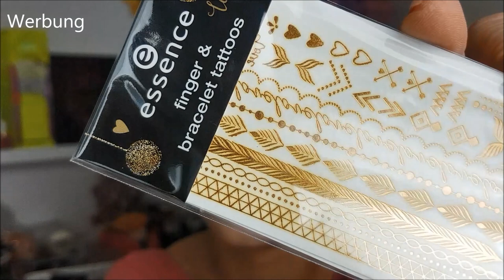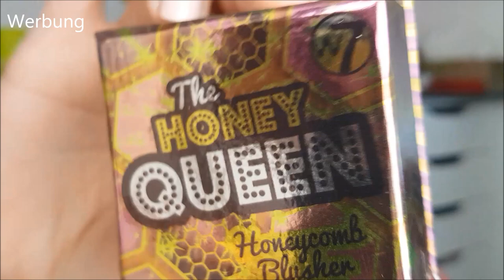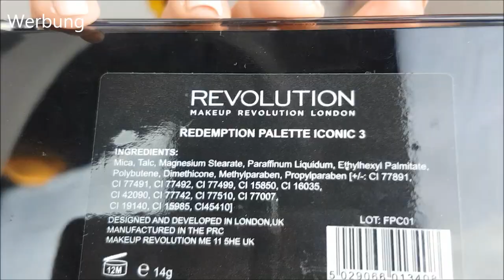UNBOXING| Trash/Tausch Paket mit der lieben Sandra